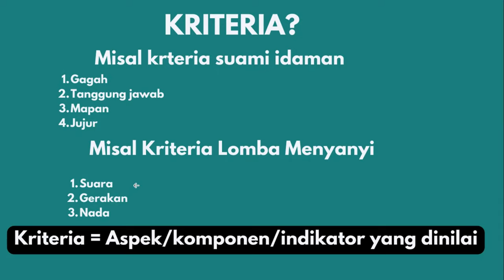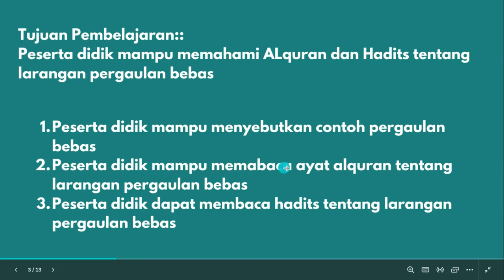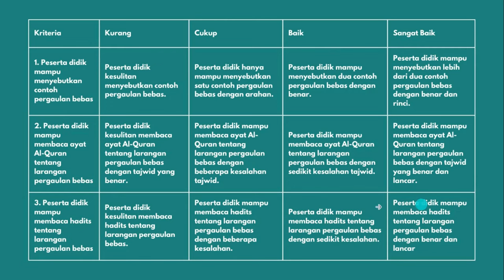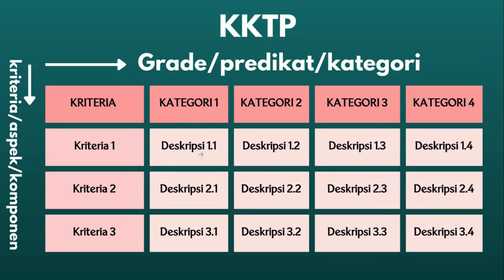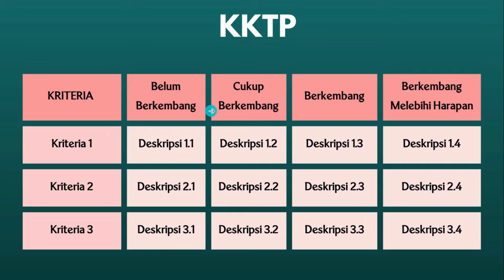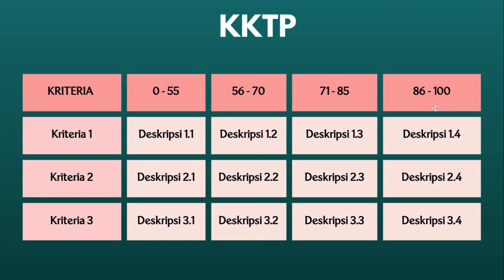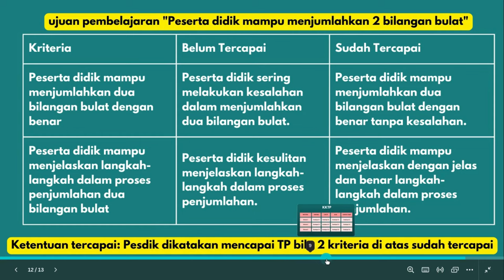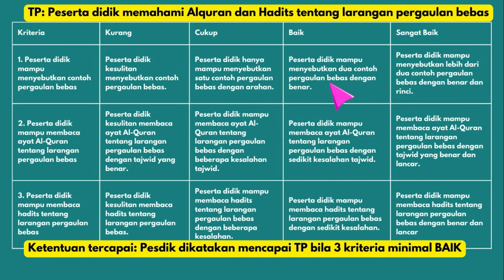BINGUNG DENGAN KKTP? PENJELASAN GAMBLANG KKTP (KRITERIA KETERCAPAIAN TUJUAN PEMBELAJARAN)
KKTP ITU BUKAN ANGKA
Misal kriteria suami idaman:
1) gagah
2) tanggung jawab
3) jujur
4) mapan
Jadi kriteria suami idaman bukan merupakan angka bukan? Kriteria itu apa sih? yaitu aspek, komponen, atau indikator yang dinilai.
Kriteria Ketercapaian Tujuan Pembelajaran (KKTP) itu juga berisisi aspek-aspek yang dinilai dilengkapi dengan kategori, misalnya kurang, cukup, baik, dan sangat baik.
Ada 5 unsur KKTP:
1) TP itu sendiri
2) Kriteria
3) Kategori
4) Deskripsi
5) Ketentuan Ketercapaian